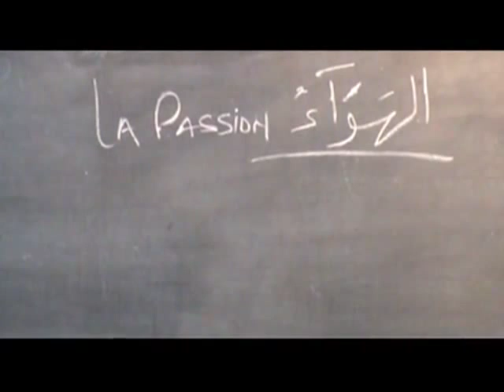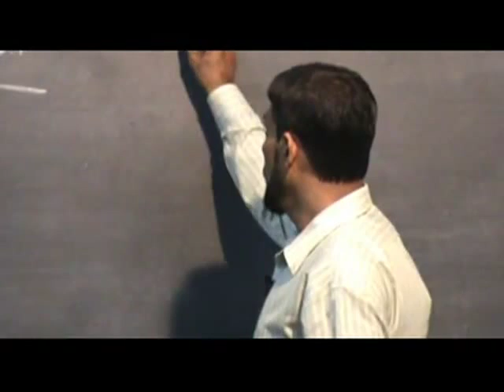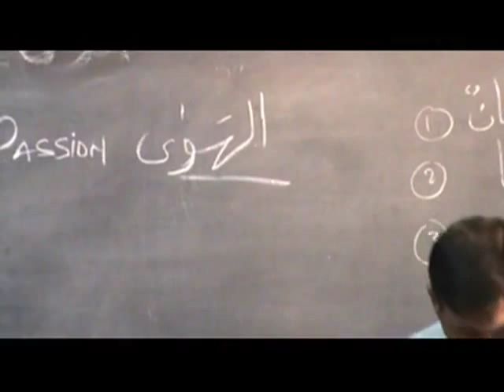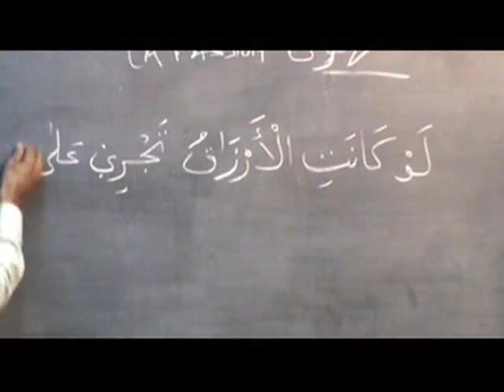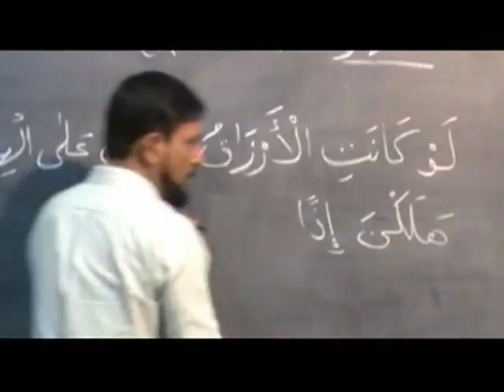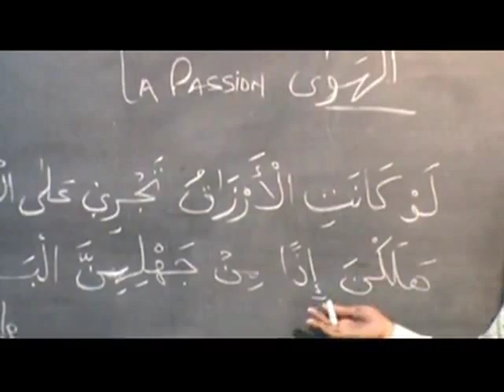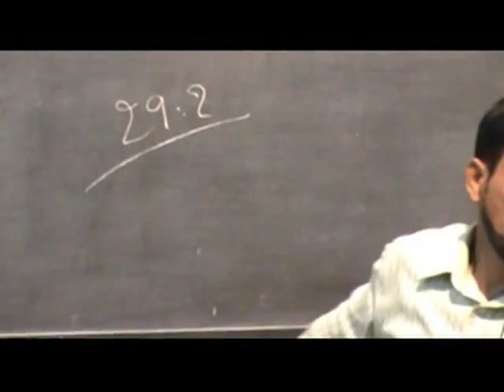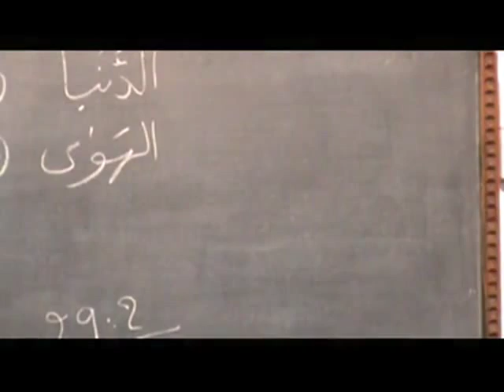Mauritian Muslim Scholar Cehl Meeah La Passion vendredi 1 05 2015.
cehl meeah La Passion vendredi 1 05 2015